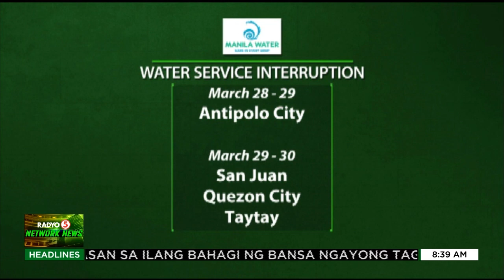Water interruption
TedFailonandDJChaCha | Nag-abiso na ang Maynilad at Manila Water na mawawalan ng tubig ang ilang lugar.